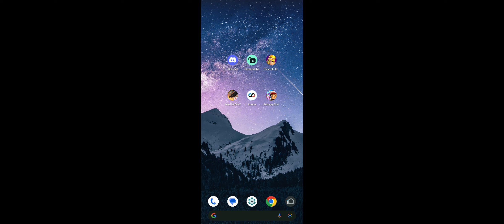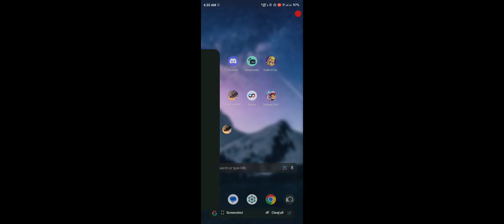Final kill vera level Fun 🤣 | Level up to 53 | Video #56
Free Fire Clash Squad Gameplay | Ƭ₦᭄❻❺ᴘʀɪɴᴄᴇ࿐  | Tamil Rush Gameplay | IB Gaming | Video #56

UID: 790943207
Region: India

Device:
Xiaomi Redmi Note 10 Pro (6GB RAM)